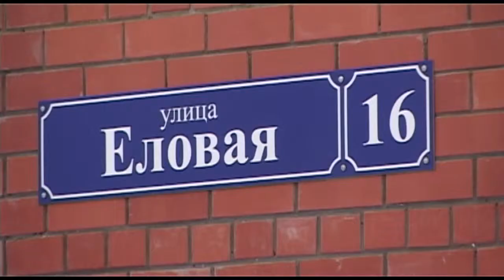Вручение ключей детям-сиротам в новом доме в Скуратово